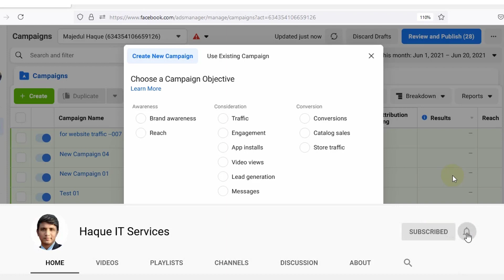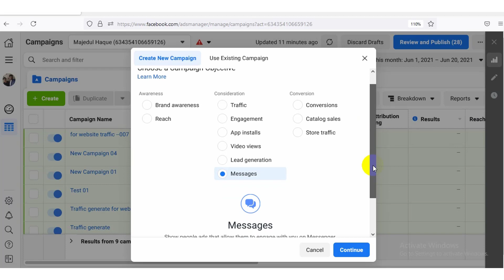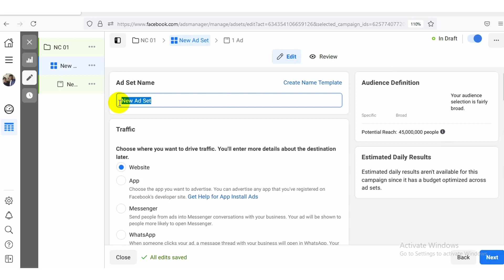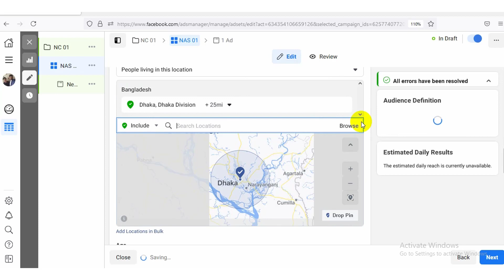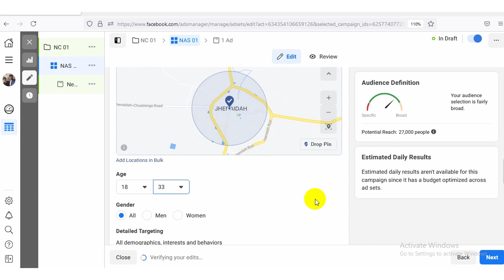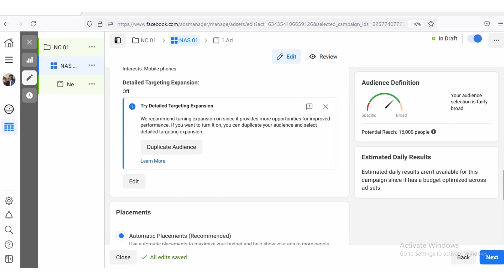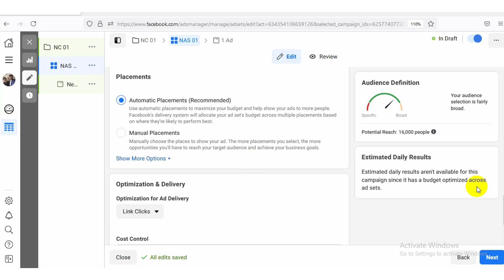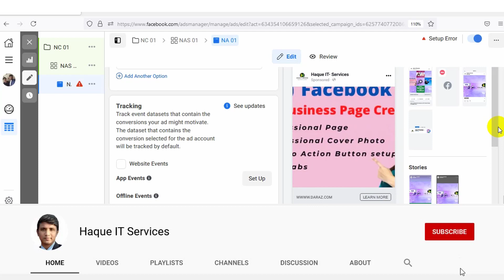Facebook Ads Tutorial 2021 in bangla – How To Create Facebook Ads For Beginners (COMPLETE GUIDE/P-1)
Welcome Friends!
In this particular video, I’m going to show you, Facebook Ads Tutorial 2021 in bangla – How To Create Facebook Ads For Beginners (COMPLETE GUIDE/P-1)
আমি Microworkers/ Fiverr  টেস্ট গুলো  দিয়ে দিই, Youtube Monetization Related Problem Solve করি,
ফেসবুকে নক করার আগে অবশ্যই ভিডিও তে একটি কমেন্ট করবেন ধন্যবাদ |
100% pass 100% solve
How to rank Fiverr gig 2021 in bangla| How to Get Order on Fiverr in 2021 | Gig Analysis | Part-1
How to create Fiverr gig title 2021 in bangla| No need English knowledge | Gig Analysis | Part-2